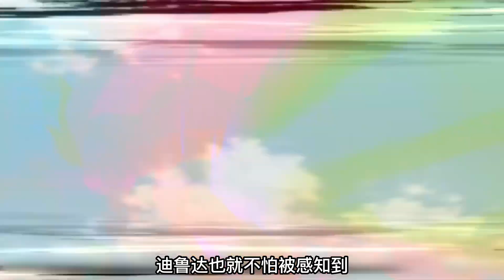鸣人与壳组织的第一次正面交锋